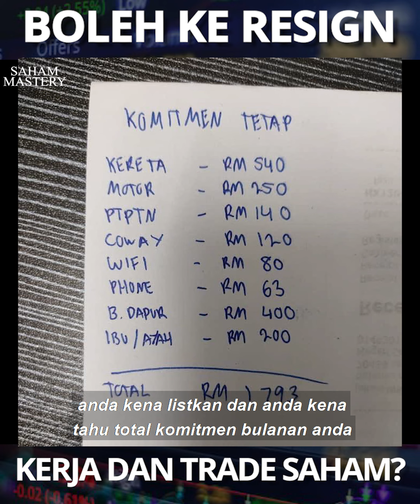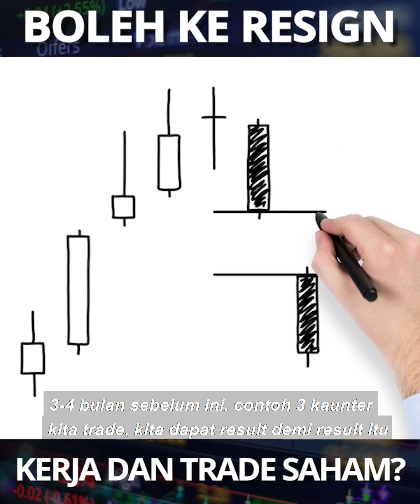Boleh Ke Resign Kerja Dan Trade Saham?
Jemput tonton video Boleh Ke Resign Kerja Dan Trade Saham?